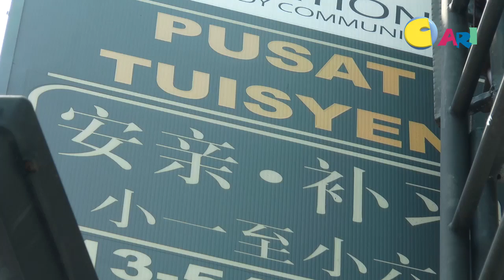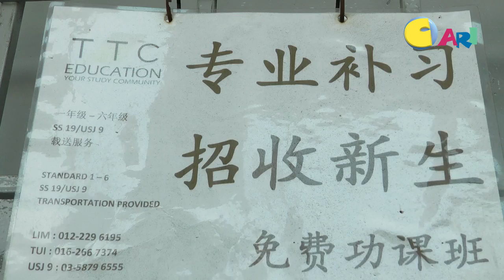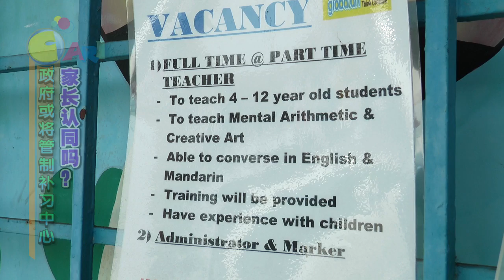【佳礼视频】政府获将管制补习中心 家长认同吗？ 2mp4